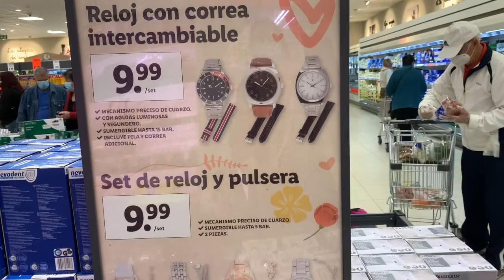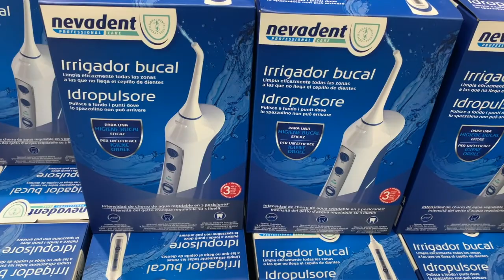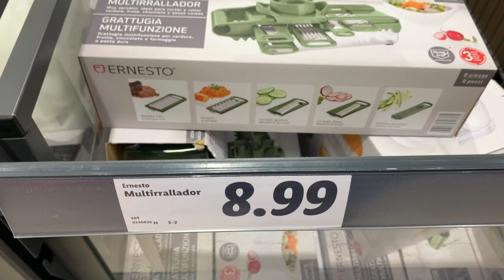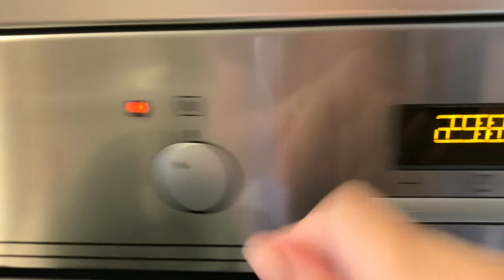خبز التوست كيتو بمكون عجيب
أشارككم الخبز الذي  اعتمده  مؤخرًا ويخرج  إسفنجيًا وصحيًا ، إنه كيتو 100٪ ، بمكونات نظيفة وصحية ، أترك لكم اسفله
 جميع  المكونات حتى يتم تشجيعكم على القيام به ، فهو سهل وسريع وصحي لجميع أنواع الدايت ما عدا حساسية غلوتين ، لأن الغلوتين هو أهم عنصر في هذه الوصفة.

:المقادير
١٠٠غ طحين لوزـ١٥٠غ غلوتين ـ٢ بيضات ـ ملح ـ خميرة خبز فورية مع ملعقة عسل صغيرة ـ ٢ ملاعق طحين الكوك  و بذور الكتان ـ ملعقة سيليوم هوسك ـ٥٠ غ زبدة سائلة

comparto con ustedes el pan que últimamente cómo y sale de esponjoso y sano, es keto 100 %, con ingredientes limpios y sanos, os dejo a continuación los ingredientes para que os animais a hacerlo, es facil, rapido y saludable, para todo tipo de dieta menos los celíacos porque tiene el gluten el ingrediente más importante en esta receta.

Ingredientes:
100 g de harina de almendras 150 g de gluten - 2 huevos - sal - levadura de pan instantánea con 1 cucharadita de miel - 2 cucharadas de harina de coque y semillas de lino - una cucharada de cáscara de psyllium - 50 g de mantequilla líquida